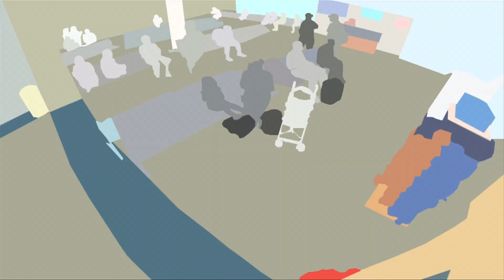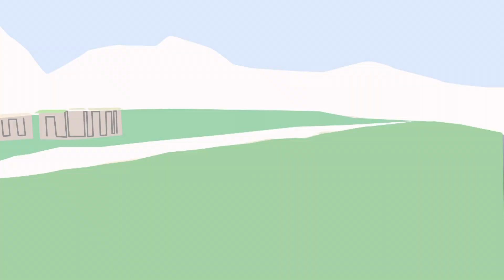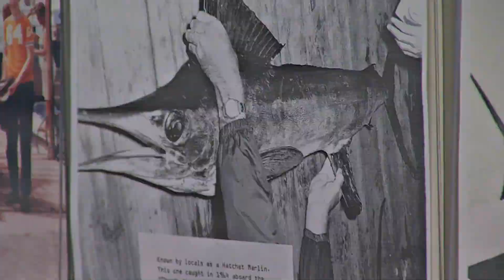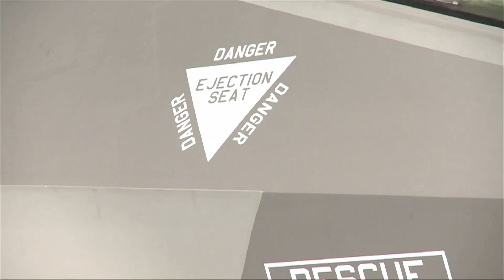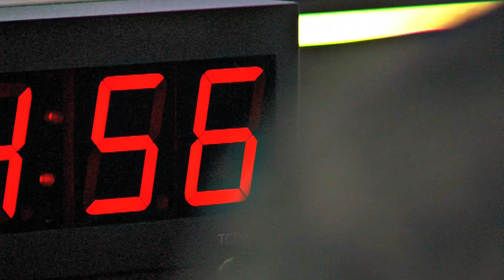Destin-Ft Walton Beach, FL. VPS Airport Market Video